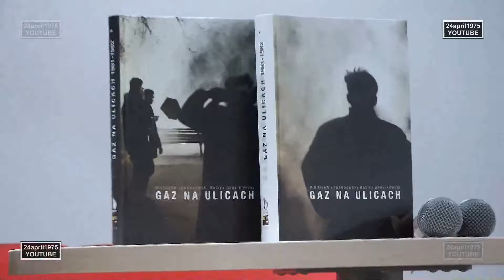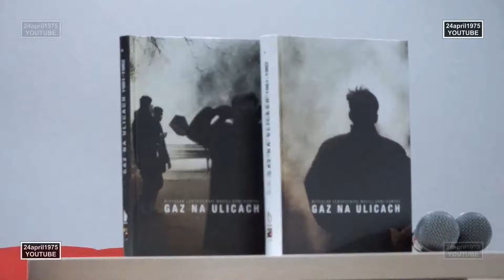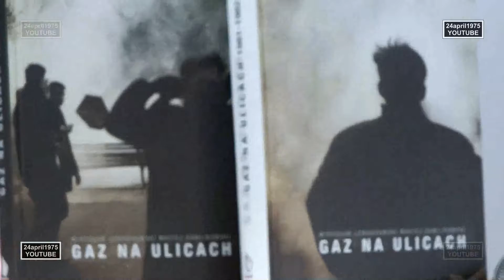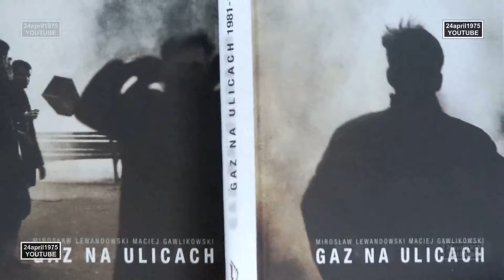Gaz na ulicach Mirosław Lewandowski Maciej Gawlikowski Ośrodek Myśli Patriotycznej i Obywatelskiej